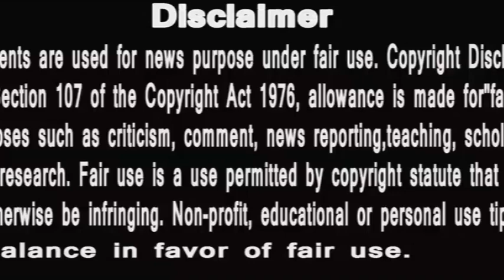PunyashlokAhilyabai | आखिर कौन है धनाजी की गुप्त सरकार का राजा | घनाजी ,गुणजी ,द्वारका या ?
PunyaShlokKathaAhilyaBai
IsAlihya